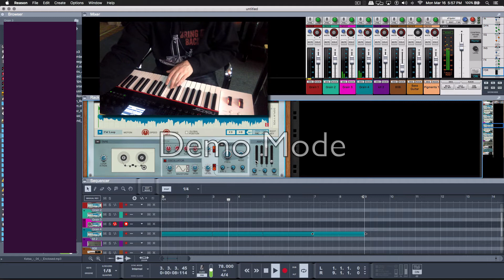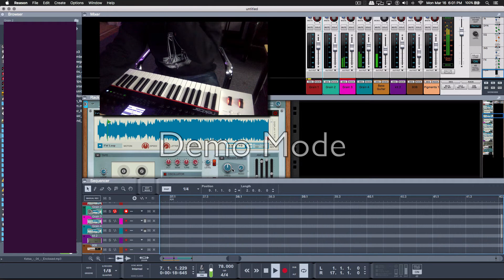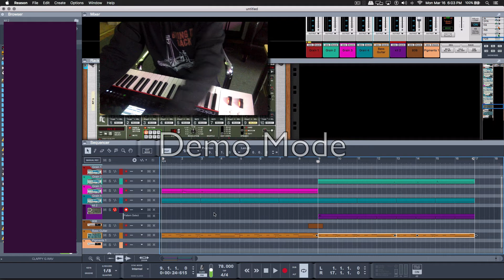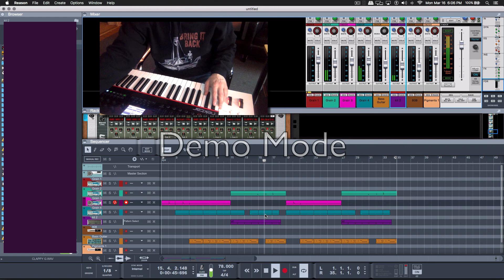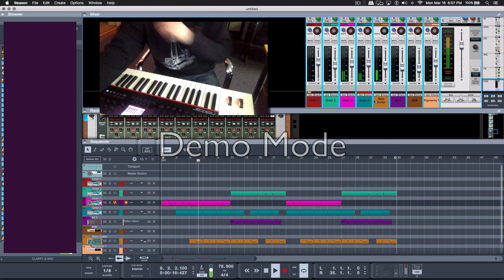steel tipped dove (beat making) - that was your bet